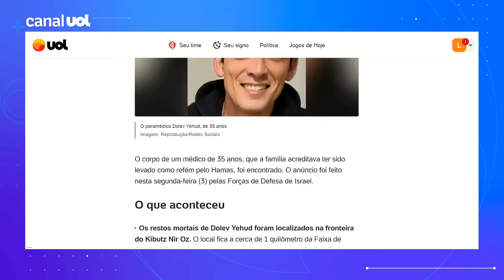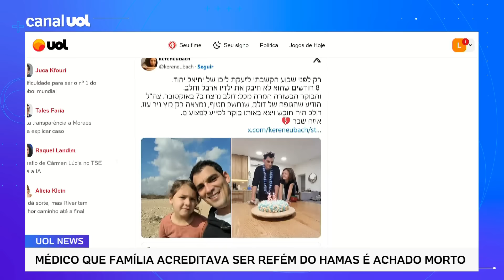Médico que família acreditava ser refém do Hamas é achado morto em Israel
O corpo de um médico de 35 anos, que a família acreditava ter sido levado como refém pelo Hamas, foi encontrado. O anúncio foi feito nesta segunda-feira (3) pelas Forças de Defesa de Israel. Leonardo Sakamoto comenta.